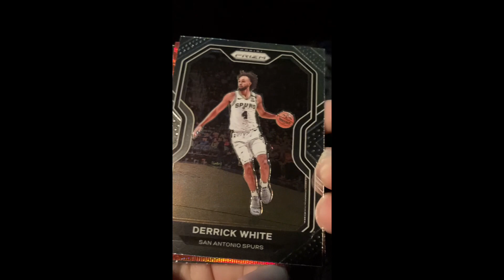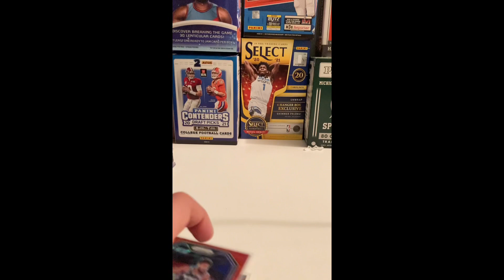Opening 2020-21 prizim retail pack